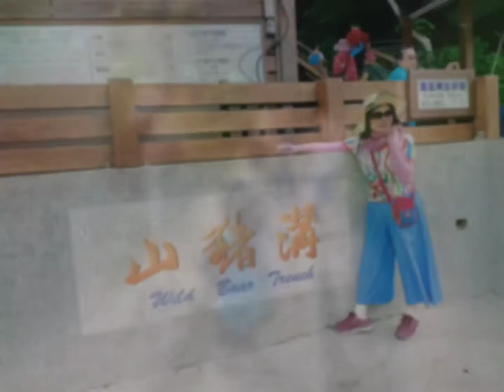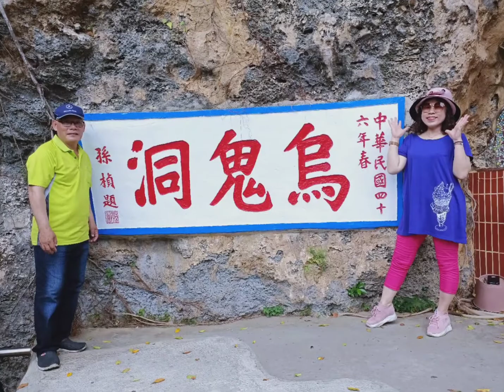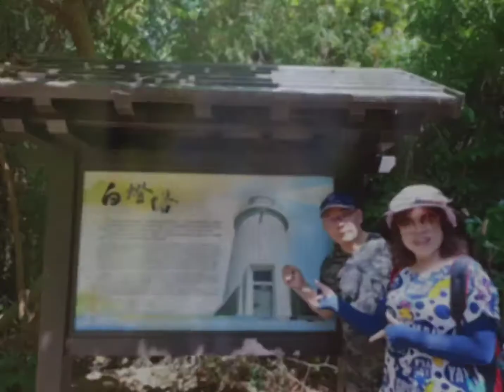109/10/24.25(星期六日)屏東小琉球之旅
位於屏東縣東港西南方的小琉球，是臺灣離島中唯一的珊瑚礁島，島上有名的天然奇景－「花瓶石」是觀光客必遊及攝影留念的地方，「落日亭」為全臺最佳欣賞落日景點之一，啟人遐思之古蹟「美人洞」，以及島上最具盛名的觀光勝地「烏鬼洞」景觀奇特，讓人嘆為觀止。此外有小琉球威尼斯沙灘美名的「蛤板灣」，還有可戲水、浮潛的中澳沙灘等等，大自然鬼斧神工創造了島上奇岩，讓遊客驚喜之餘，亦飽嚐一場天然藝術饗宴。小琉球的美，值得仔細品味！